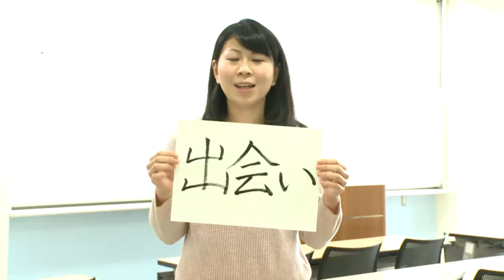2015淑徳大学 内定者メッセージ（総合福祉学部 社会福祉学科）